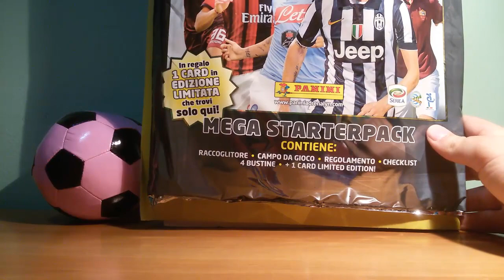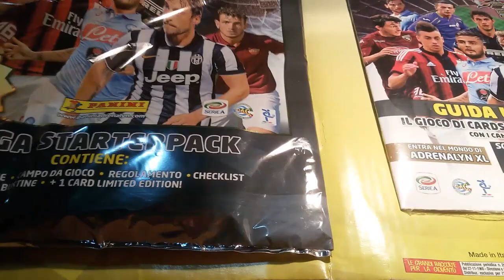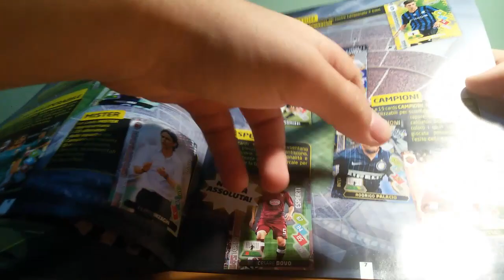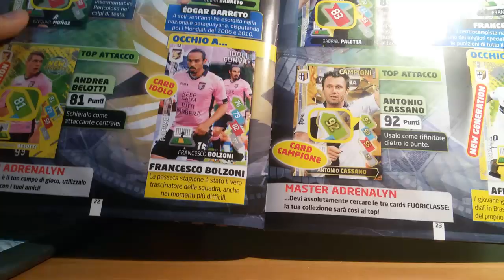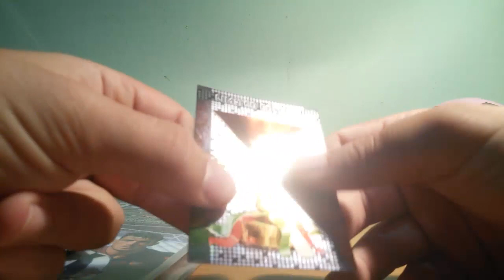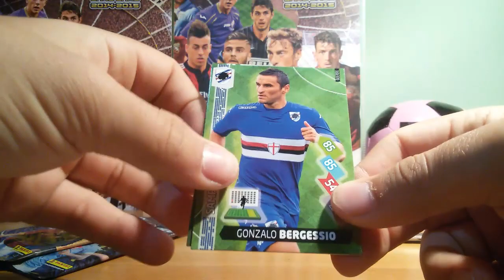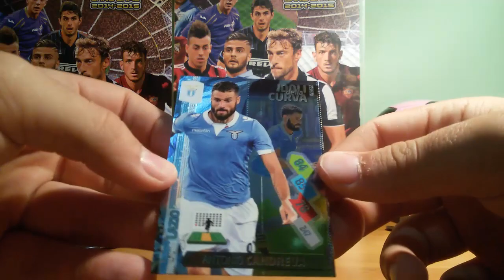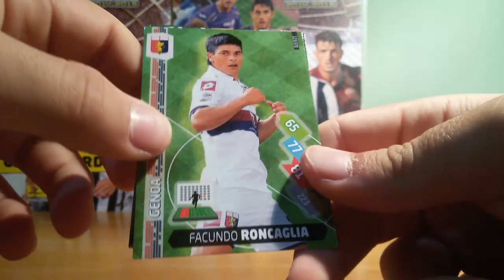Apertura Mega Starter Pack Calciatori Adrenalyn XL 2014/15